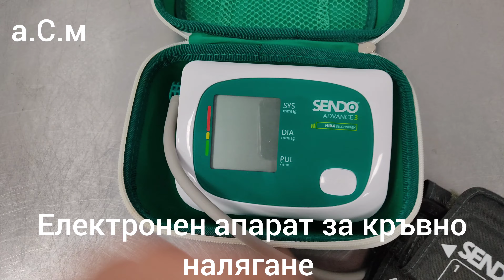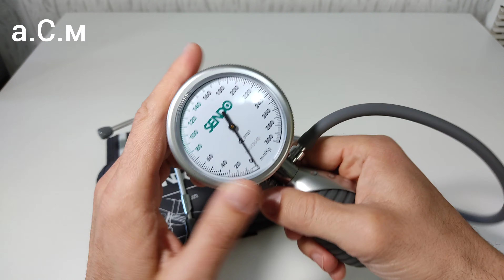КАК СЕ ИЗМЕРВА КРЪВНО НАЛЯГАНЕ С МЕХАНИЧЕН АПАРАТ а.С.м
а.С.м ЩЕ НАУЧИТЕ КАК СЕ ИЗМЕРВА АРТЕРИАЛНО НАЛЯГАНЕ С МЕХАНИЧЕН АПАРАТ